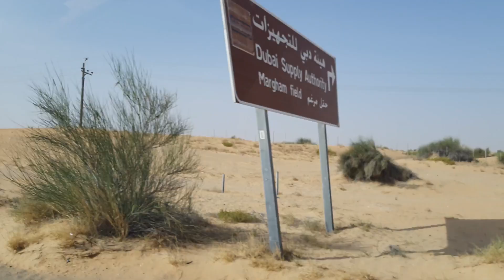Dubai Desert Safari! Dune Bashing, Camel Riding & MORE!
Come and join us for a trip out into the amazing Dubai Desert! In this vlog we share our full experience on this awesome guided tour including dune bashing, camel riding and much more. Along with taking in the spectacular scenery we also head to a traditional desert camp to enjoy the sunset, food and live entertainment!